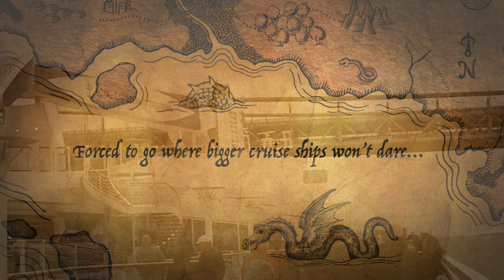Tales From The High Seas - Anthem - April 6, 2019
Royal Caribbean's Anthem of the Seas will be heading under the Verrazano Bridge once again, bringing her passengers on a great adventure.